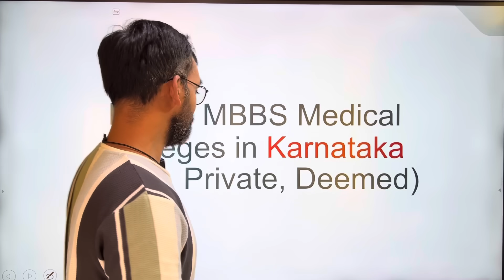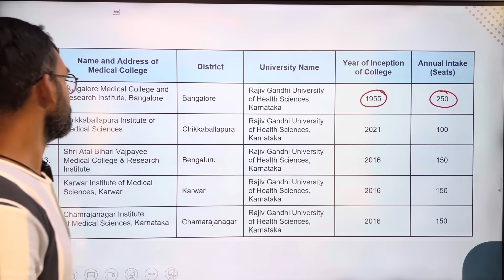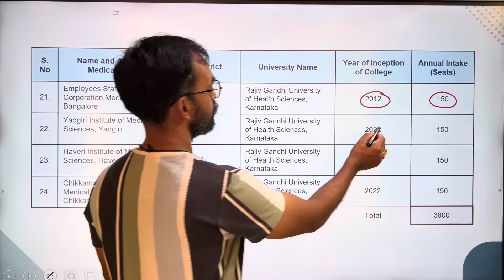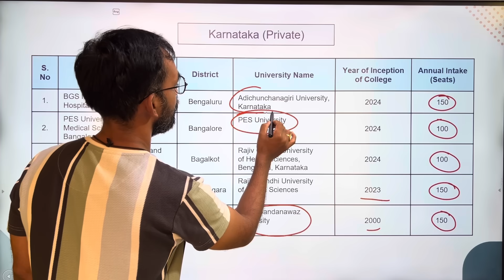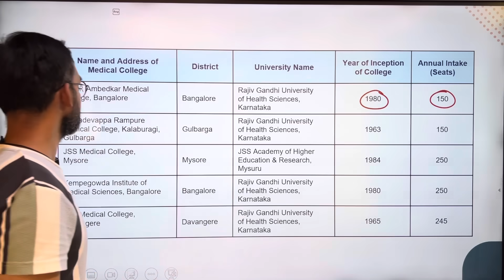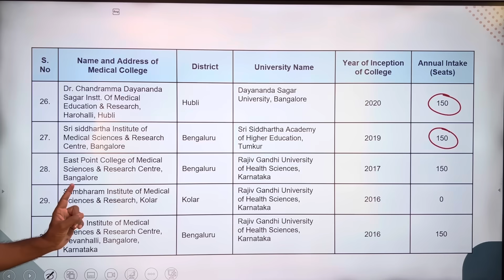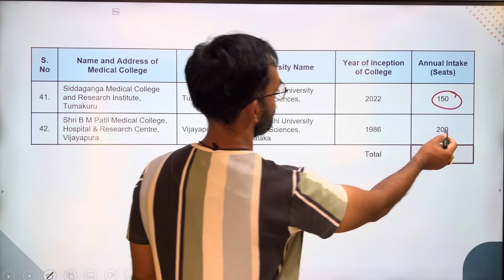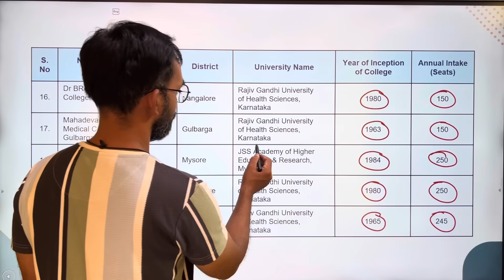MBBS Colleges in Karnataka | Total MBBS SEATS | Govt | Private | Deemed universities | Senthilnathan